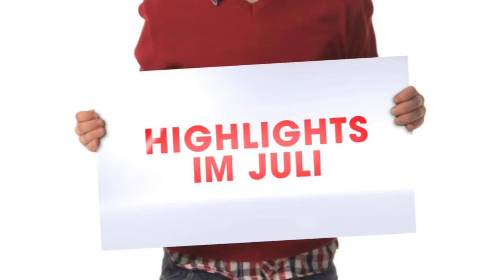Die Highlights im Juli (Das Vierte)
Highlighttrailer für die Spielfilmhighlights im Juli, 2012 auf Das Vierte, mit Filmen wie Rachel und der Fremde, Blut am Fargo River, Der weiße Reiter, Operation Taifun, Das Mädchen von Hongkong, Fantomas, Oscar hat die Hosen voll, Der Graf von Monte Christo, Sea Patrol.